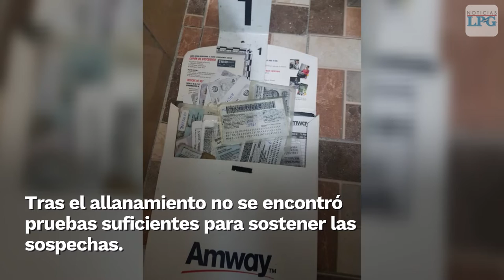Fiscalía allana clínica de la Policía por robo de medicamentos